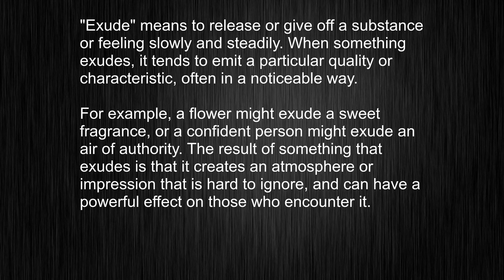What's the meaning of "exude", How to pronounce exude?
This video tells you what "exude" means, how to pronounce it, provides a pronunciation guide and an accurate definition.
   00:00 Pronunciation
   00:22 Meaning

   - What is the meaning of exude
   - How to say exude
   - What is the definition of exude
   - How to pronounce exude

   Visit our free audio/video dictionary tutorial to learn how to correctly pronounce words/names and to learn their meanings, definitions, just like exude definition and meaning in Merriam-Webster, exude definition and meaning in Collins English Dictionary, exude definition and meaning in The Oxford English Dictionary, exude definition and meaning in Longman Dictionary of Contemporary English, exude definition and meaning in Cambridge Advanced Learner's Dictionary, and more.